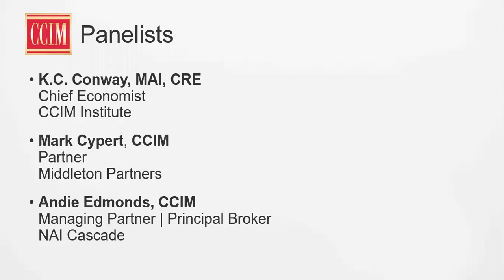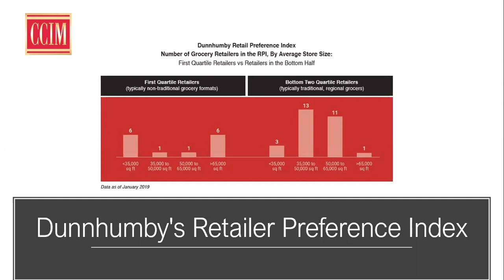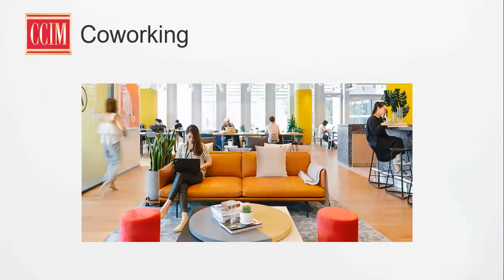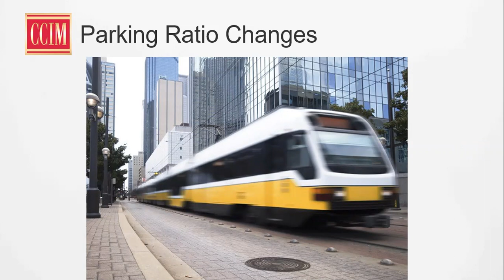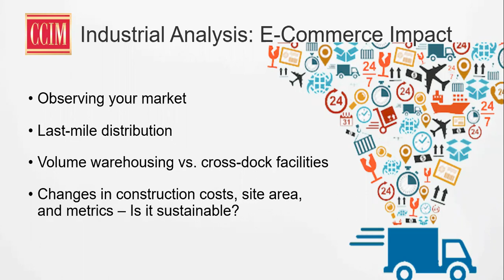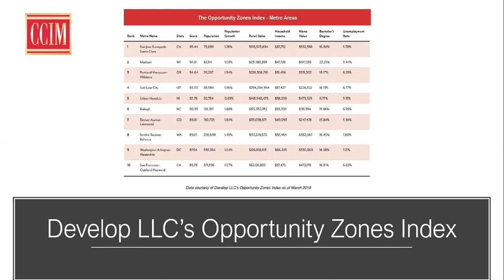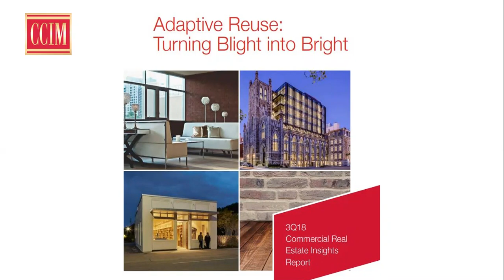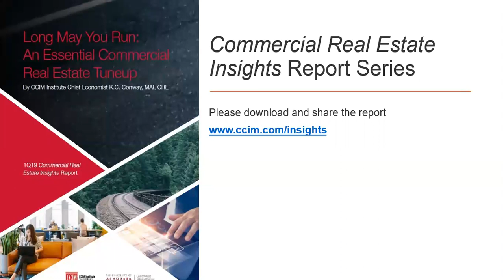Long May You Run: An Essential CRE Tuneup - A Commercial Real Estate Insights Webinar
In CCIM Institute's 1Q19 Commercial Real Estate Insights report, the institute's Chief Economist K.C. Conway redefines modern-day CRE analysis and valuation in the face of big data, e-commerce, and the sharing economy. In this companion webinar, Conway along with industry experts Mark Cypert, CCIM, partner at Middleton Partners and CCIM Institute instructor, and Andie Edmonds, CCIM, managing partner at NAI Cascade, discuss the new metrics and data sets available to CRE practitioners.